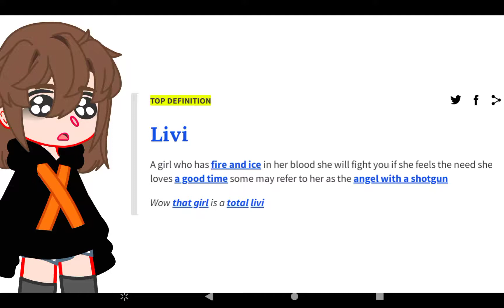Remove the first and last letter of your name!||Trend